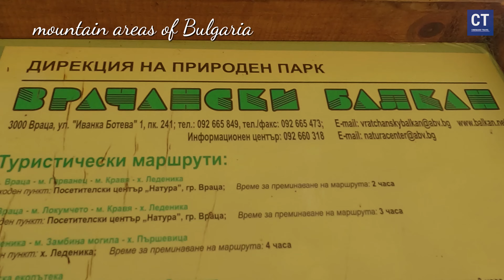Vratsa Balkan 2024: A breathtaking hike experience in Bulgaria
Dobrodošli na naš kanal posvećen istraživanju čarobnih predela Vračanskog Balkana Nature Parka i Vratsa, u srcu prelepe Bugarske (българия,врачански балкан).Naši planinarski videozapisi vas vode na nezaboravno putovanje kroz najbolje turističke atrakcije Vratske i Balkanskih planina.

Istražite netaknutu prirodu, otkrijte Vratsu kroz naše oči i doživite vrhunsku avanturu uz najbolje staze za planinarenje i aktivnosti na otvorenom. Sa savetima o opremi, zdravom načinu života na planini i prirodnim lepotama, naš kanal je vaš idealan vodič za putovanje u Bugarsku.

Pored toga, saznajte šta raditi u Bugarskoj, šta videti, koje su najbolje planinarske ture i kako se pripremiti za putovanje u ovoj prelepoj zemlji. Od turističkih vodiča Bugarske do planinarskih ruta, sa našim videozapisima možete planirati svoje savršeno putovanje bez ikakvih problema.

Pretplatite se na naš kanal za najnovije informacije, putničke savete i inspirativne priče o putovanjima u Bugarsku i šire!

Our hiking videos take you on an unforgettable journey through the top tourist attractions of Vratsa and the Balkan mountains.

Discover untouched nature, see Vratsa through our eyes, and experience top-notch adventure with the best hiking trails and outdoor activities. With tips on equipment, a healthy mountain lifestyle, and natural beauty, our channel is your ultimate guide to traveling in Bulgaria.

In addition, learn what to do in Bulgaria, what to see, the best hiking tours, and how to prepare for your trip to this beautiful country. From tourist guides of Bulgaria to hiking routes, our videos help you plan your perfect trip without any hassle.